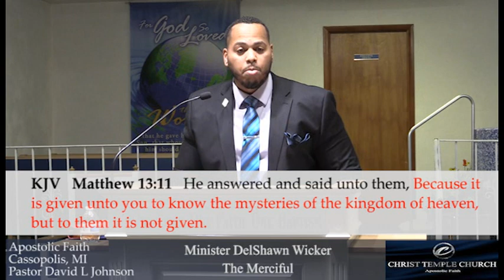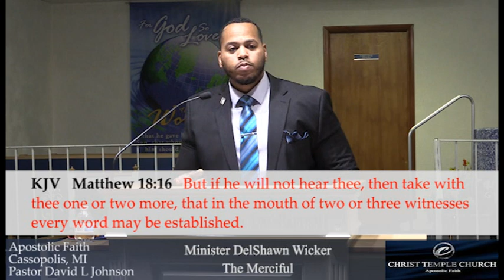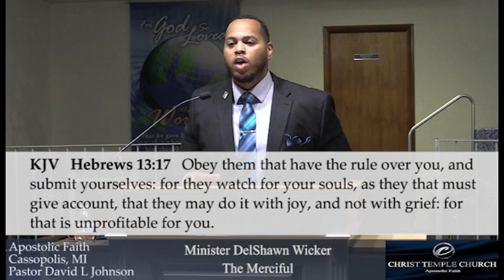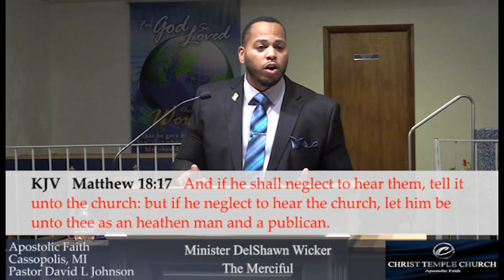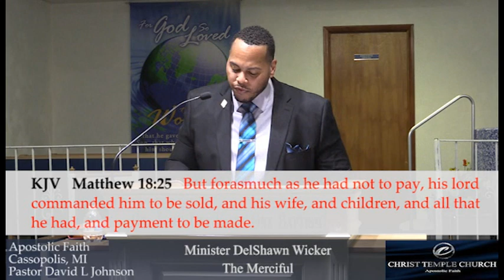Wednesday Bible Class March 1, 2023. Minister DelShawn Wicker Speaks.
Minister DelShawn Wicker's Sermon entitled "The Merciful."  Christ Temple Church Cassopolis, Michigan.  Minister Wicker teaches from the scriptures what God expects from his people.